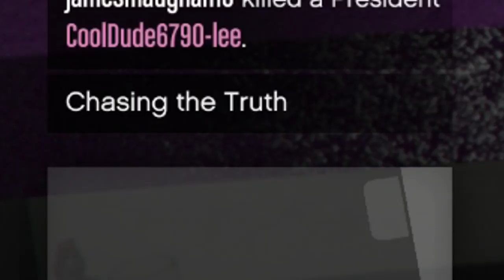How To Unlock The Epsilon Robes In GTA Online! (Secret Outfit)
How To Unlock The Epsilon Robes In GTA Online! In the New Grand Theft Auto: online Arena Wars DLC you can unlock the epsilon program clothes. This video shows a tutorial on how to get it.